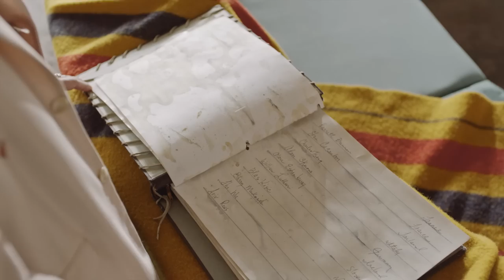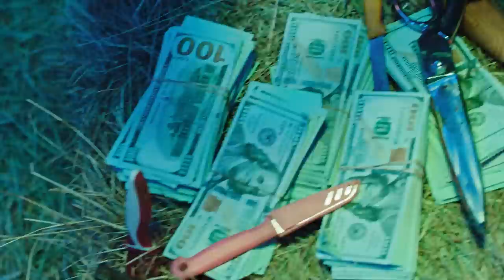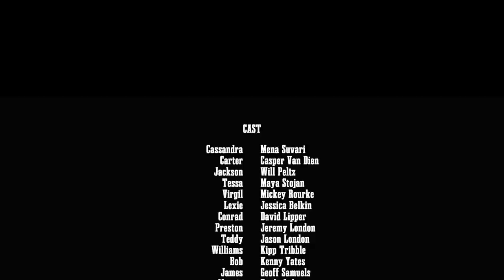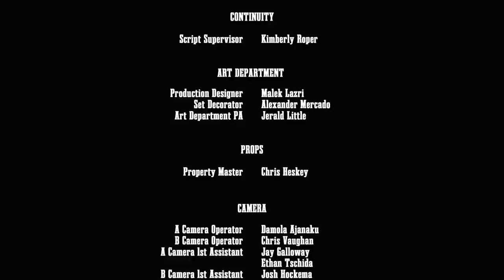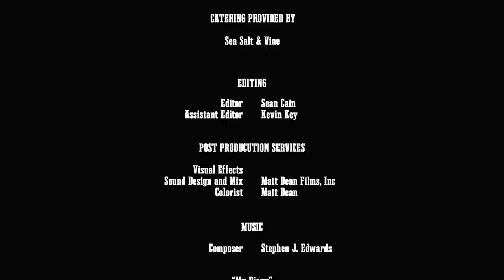Hunt Club | Full Movie | Action Survival | Mickey Rourke | Casper Van Dien | Maya Stojan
Cassandra just lost her girlfriend and daughter and is desperate to find help. In walks Carter offering her the chance to win $100k if she participates in the hunt on his island. She soon finds other women who are there for the cash have been tied up, only to be released as the hunted. With the help of Tessa and Lexi, Cassandra turns the tables on the men showing that women can be better hunters.
2022.  Stars: Mena Suvari, Casper Van Dien, Will Peltz, Maya Stojan